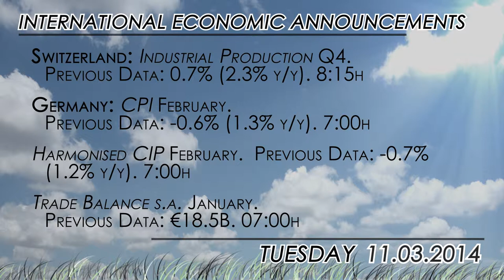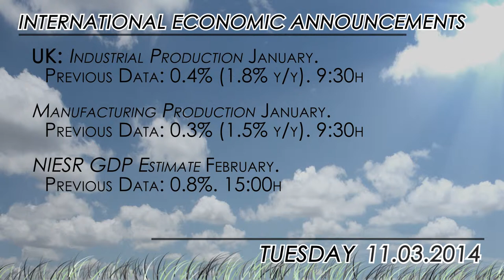What to watch for 03/11: Bank of Japan, Germany and UK data